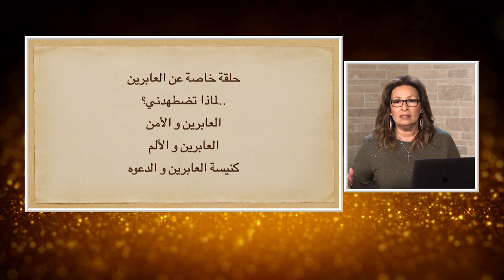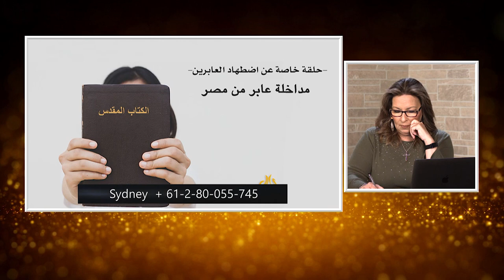المرأة المسلمة | 448 | لماذا تضطهدني؟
في هذه الحلقة  نناقش موضوع الاضطهاد  للعابرين حول العالم و نستمع لشهادات بعض العابرين